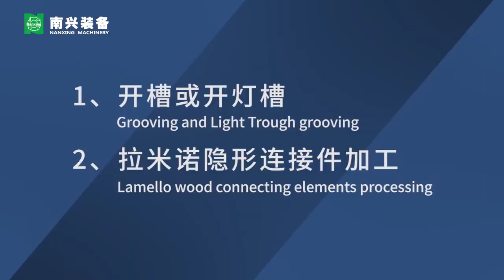CNC 6 sided Drilling Machine NCB612DT（Automatic Tool changing）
4-slot line tool changer in ISO30 connector cooperate with tool setting gauge for fast tool changing.
Max rotating speed of top 5.5kw spindle up to 18000 rpm.
Optimized drill layout to finish the drilling faster! Min. distance for ver. symmetrical drilling simultaneously is 160mm.
SYNTECH control system and operation system, more reliable electricity components, Industry level computer. High performance and stability during long service lift;
Multiple formats accepts MPR,DXF,BAN,BPP,PDX,XML,XXL
Nanxing high quality self-processed parts by laser cutting, robots welding, sandblasing, advanced 5-axis CNC processing,